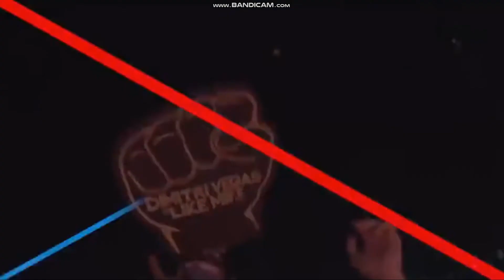DJ WEDOX - SHORT MIX 2020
NO COPYRIGHT MIX